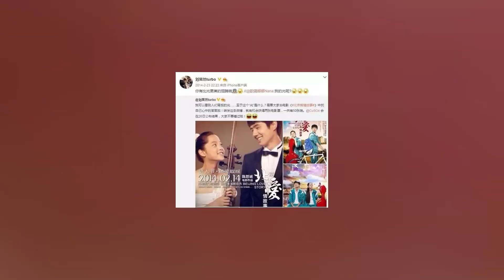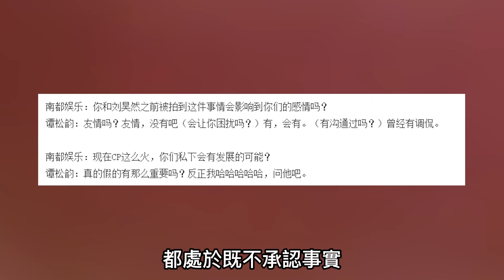劉昊然歐陽娜娜譚松韻陷戀情羅生門，粉絲經紀人齊開撕鬧哪樣？劉昊然#歐陽娜娜#譚松韻